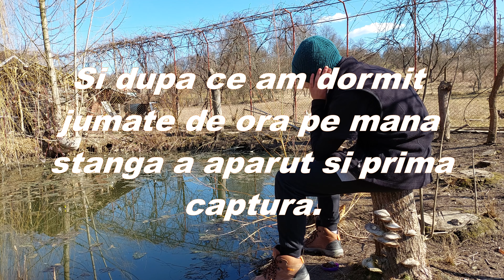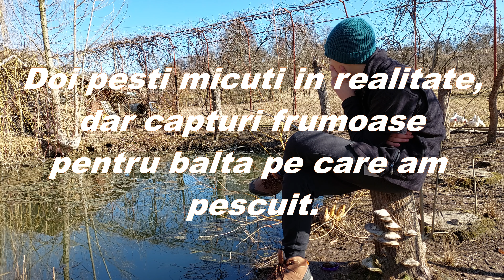Pescuit la Pluta.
Dupa mai bine de 100 de km parcursi atat cu trenul, dar si cu autocarul m-am bucurat de cateva momente de liniste pe malul unei minunate balti.
Un pescuit de finete unde captura nu conteaza asa de mult precum iesirea.
Echipament: Lanseta de 3 metri, pluta de 1,5 gr si un ac cat se poate de mic cu ochet. Firul de pe mulineta este unul de 0,18 mm, la fel ca si cel folosit pentru realizarea forfacului.

Name Track:  Black Order by Soundridemusic